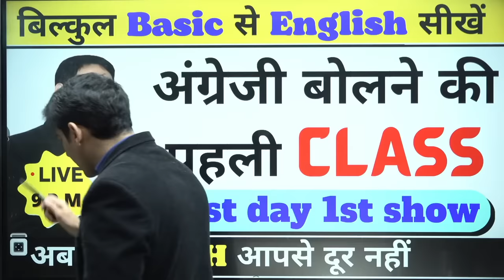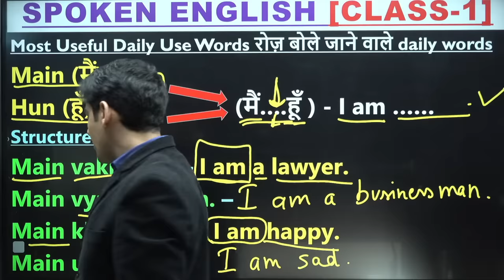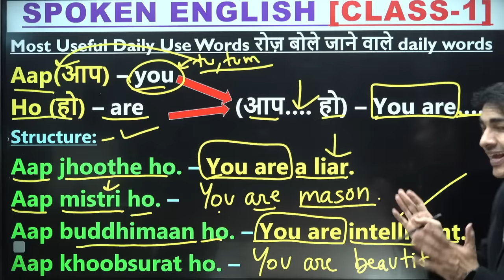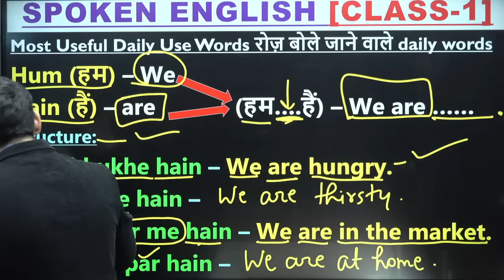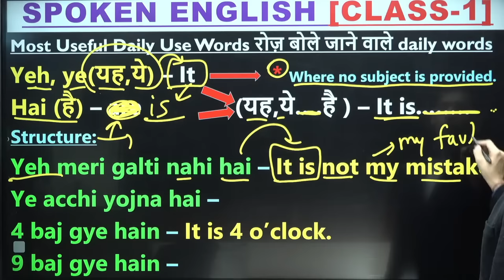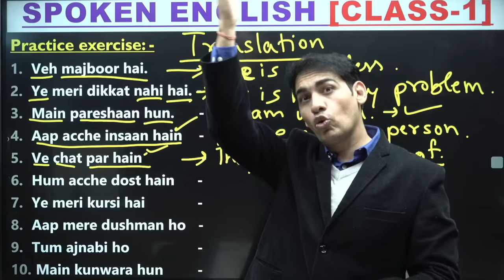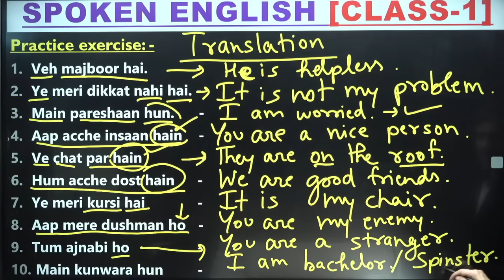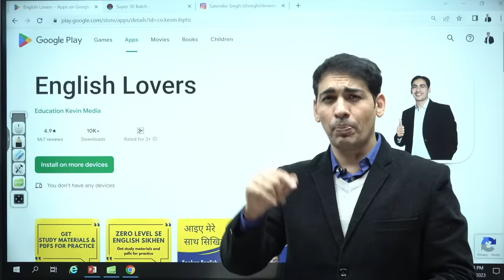Spoken English सीखे बिल्कुल Basic से | English Speaking Course Class 1 | English Lovers Live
Spoken English सीखे बिल्कुल Basic से  | English Speaking Practice | English Lovers Live

English बोलना सीखे बिल्कुल Basic से Class 1 | English Speaking Course Day 1 | Live English Class 1

PDF of this class is available on my Telegram Channel.